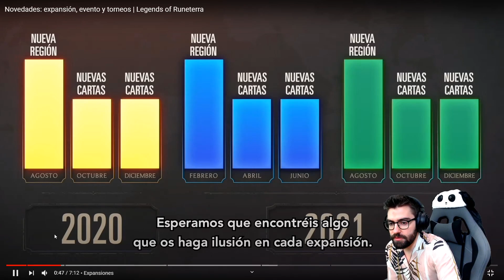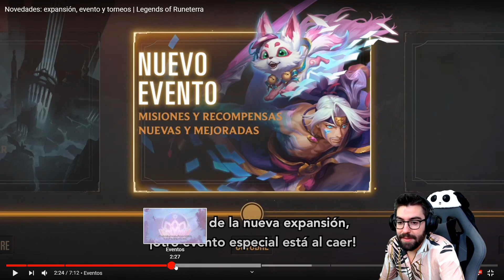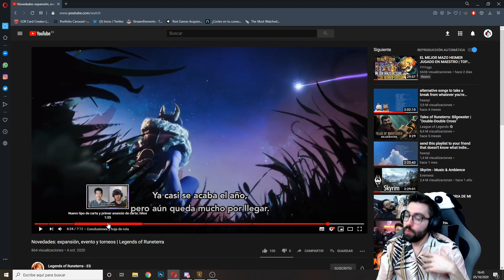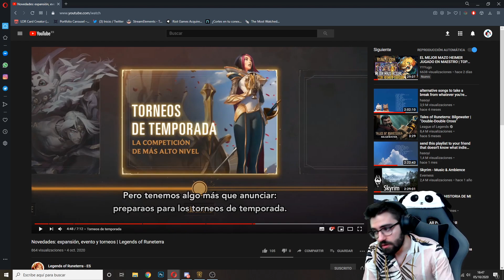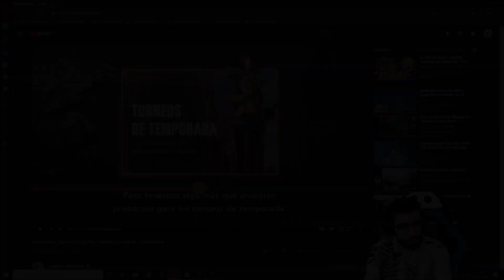⭐NUEVAS COSAS GUAPAS!⭐ - Legends Of Runeterra